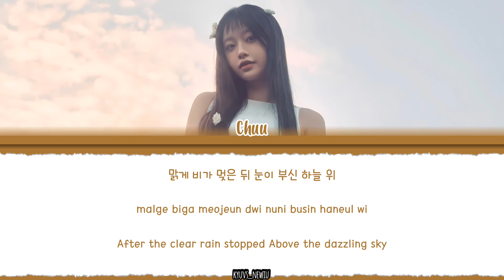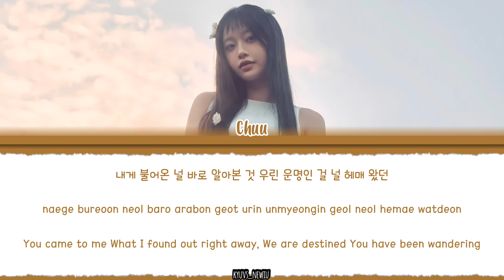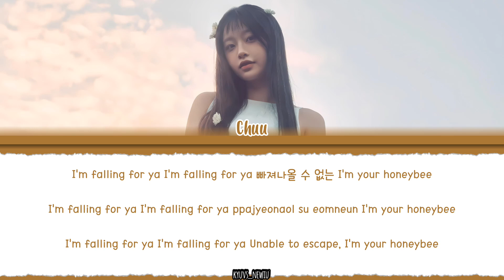CHUU(츄) – 'HONEYBEE' Lyrics [Color_Coded_Han_Rom_Eng]